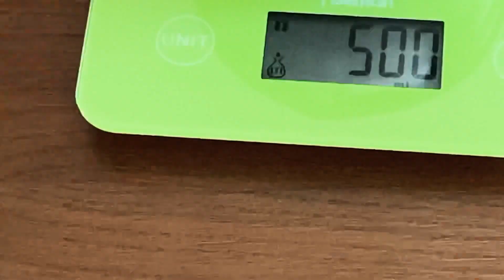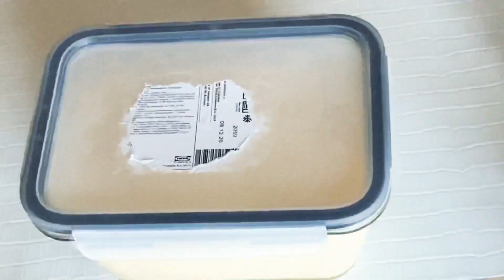торт - мороженое своими руками сможет любая хозяйка .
Торт мороженое с клубникой и белковый кремом.
Белковый заварной крем
Яичные белки 4 шт